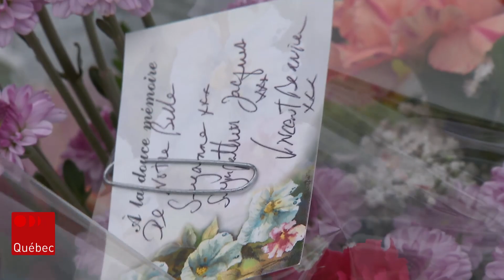Régis Labeaume raconte son « pèlerinage sinistre » dans le Vieux-Québec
Le maire Régis Labeaume a refait seul dimanche le parcours du tueur qui a attaqué des passants lors de la fête de l'Halloween dans le Vieux-Québec. Il craint que le « faux samouraï » ait pu choisir la « ville à cause de sa beauté » pour se livrer à son délire. Il est revenu sur les événements dans les minutes précédent la séance du conseil municipal. Les détails avec Olivier Lemieux.